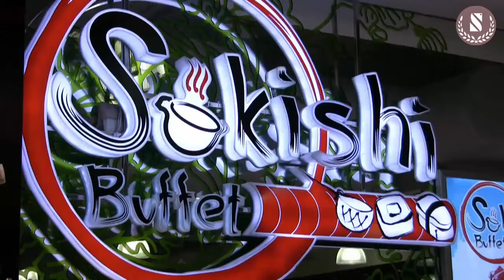# livingin thailan part04: - Top 10 Things to Do in Bangkok Bangkok Must-see Attractions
Bangkok began as a small trading centre and port community on the west bank of the Chao Phraya River some 200 years ago. Today, while the city is up to speed with modern times, the grandeur and glory of its illustrious past still prevails. Be it dazzling temples, spectacular palaces, a world-famous floating market or colourful Chinatown, each of these famous places has an intriguing story to tell.

The Grand Palace and Wat Prakaew command respect from all who have walked in their sacred grounds. Built in 1782, and for 150 years the home of Thai Kings and the Royal court, the Grand Palace continues to have visitors in awe with its beautiful architecture and intricate detail. Wat Pra Kaew enshrines Phra Kaew Morakot (the Emerald Buddha), the sacred Buddha image meticulously carved from a single block of emerald

The impressive silhouette of Wat Arun’s towering spires is one of the most recognised in Southeast Asia. Constructed during the first half of the 19th century in the ancient Khmer style, the stupa showcasing ornate floral pattern decked out in glazed porcelain is stunning up close. Apart from its beauty, Wat Arun symbolises the birth of the Rattanakosin Period and the founding of the new capital after Ayutthaya fell

The pioneer of all floating markets, Damnoen Saduak continues to offer an authentic experience despite its increasingly touristy atmosphere. Imagine dozens of wooden row boats floating by, each laden to the brim with farm-fresh fruits, vegetables or flowers. Food vendors fill their vessels with cauldrons and charcoal grills, ready to whip up a bowl of ‘boat noodle’ or seafood skewers upon request

Chinatown is a colourful, exotic and pleasingly chaotic area, packed with market stalls and probably the highest concentration of gold shops in the city. During major festivities like Chinese New Year and the Vegetarian Festival, the dynamism and spirit of celebration spreads across town like wildfire, and if you happen to be around, don’t miss an opportunity to witness Bangkok Chinatown at its bes

There’s more to Wat Pho than the gigantic reclining Buddha and traditional Thai massage. Wat Pho harbours a fascinating collection of murals, inscriptions and sculptures that delve into various subjects, from warfare to astronomy to archaeology. The vast temple complex contains a landscaped garden with stone sculptures, stupas adorned with glazed porcelain, a souvenir shop and the College of Traditional Medicine

One of the most scenic areas, the riverside reflects a constantly changing scene day and night: water-taxis and heavily laden rice barges chugging upstream, set against a backdrop of glittering temples and luxury hotels. The areas from Wat Arun to Phra Sumeru Fortress are home to some of the oldest settlements in Bangkok, particularly Bangkok Noi and its charming ambience of stilt houses flanking the complex waterways

Once only popular among wholesalers and traders, Chatuchak Weekend Market has reached a landmark status as a must-visit place for tourists. Its sheer size and diverse collections of merchandise will bring any seasoned shoppers to their knees. The market is home to more than 8,000 market stalls. On a typical weekend, more than 200,000 visitors come here to sift through the goods on offer.

If Bangkok is a city where East greets West, then Khao San Road is the scene of their collision, the place where they jostle for superiority and poke one another in the eye. With travellers from every corner of the modern world, sleek clubs playing sophisticated sounds, eclectic market stalls, converted VW cocktail bars, and foods tamed to suit the Western palate, it may seem clear who won the fight

Soi Cowboy was named after the cowboy hat-wearing African-American who opened the first bar here in the early 1970s. This adult-themed district has a more laid-back, carnival-like feel to it than Patpong or Nana Plaza. Flashing neon lights up a colourful streetscape comprised mainly of middle-aged expats, Japanese and western tourists

Jim Thompson’s three decades of dedication to the revival of Thai silk, then a dying art, changed the the industry forever. After he mysteriously disappeared into the jungles of Malaysia, he left a legacy behind, which is reflected through his vast collections of Thai art and antiques now on display at the Jim Thompson’s House and Museum, itself a lovely complex of six Thai-style teakwood houses preserved to their original glory